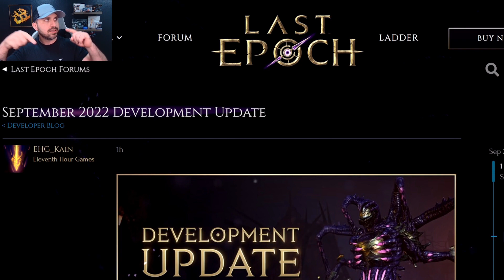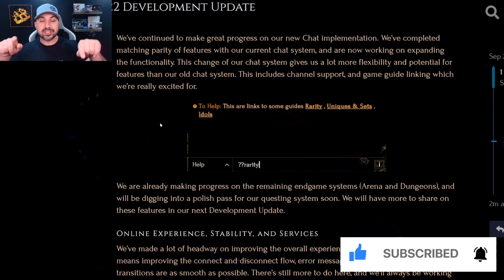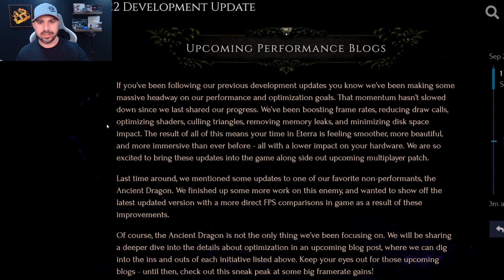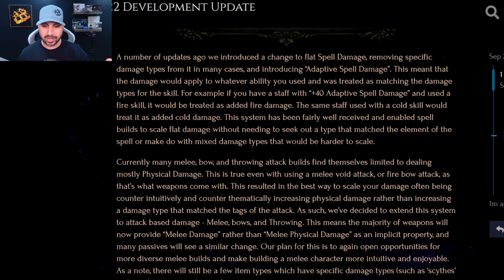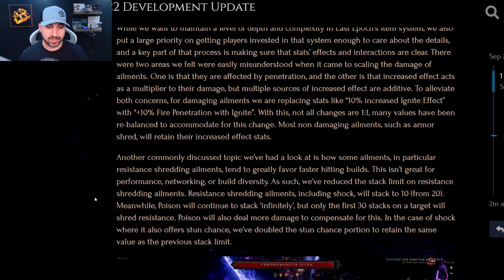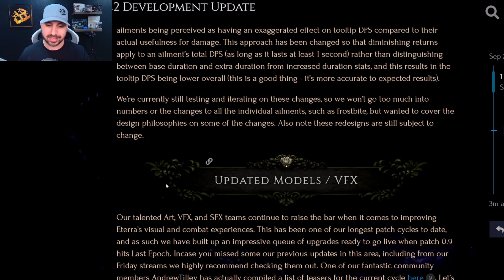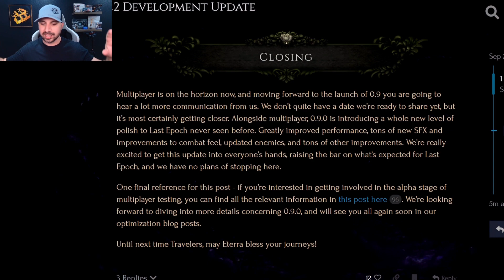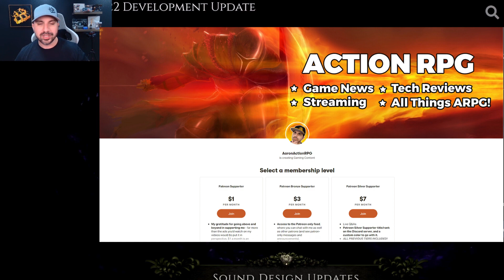Last Epoch Multiplayer Coming To 1000 Players THIS MONTH!! September Communication Updated Dropped!!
Hello Travelers, and welcome to the September Development Update!
We have big news for you today: The CT Multiplayer Build for Last Epoch is going online 24/7 starting in early September. This means our Community Testers will be in full multiplayer test mode (by the way you can apply here 261) all day, every day as we polish, improve, and prepare for our upcoming Multiplayer Launch. We’ll be diving into the details regarding Multiplayer development in its dedicated section below.

In today’s Development Update you’ll also find details on our continued improvements to performance, optimization, combat feel, and upcoming mechanical balance changes, all coming in our next update.